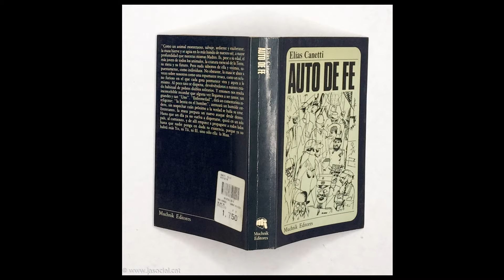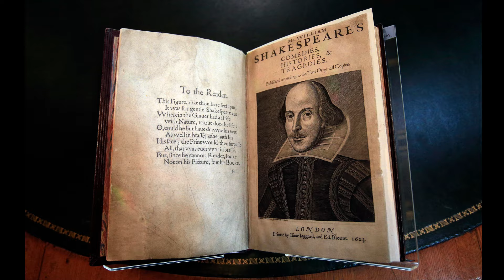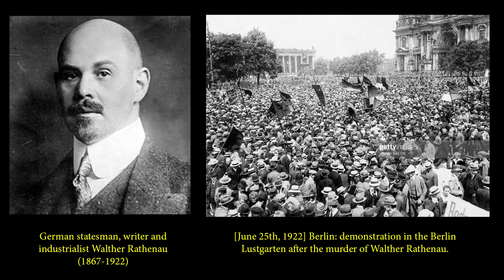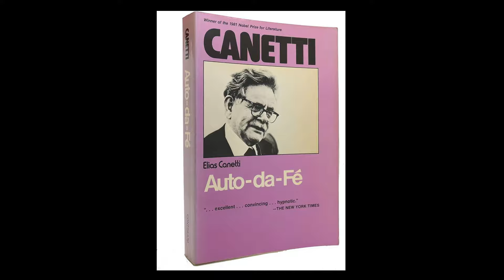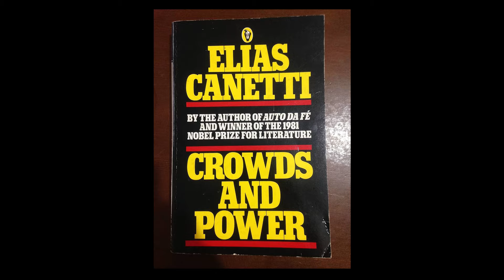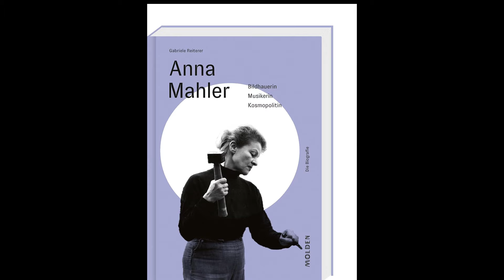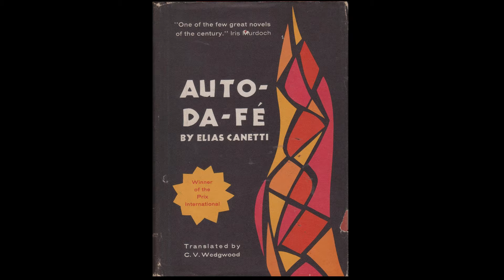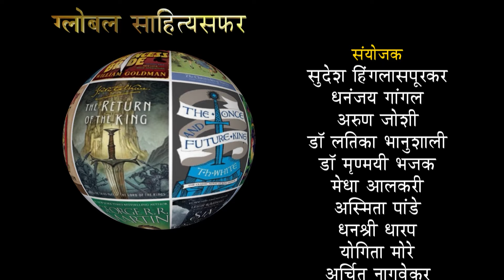Auto-Da-Fe by Elias Cannetti | सादरकर्ते: राजीव श्रीखंडे | ग्लोबल साहित्यसफर भाग ४४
00:00:00 प्रारंभ
00:00:15 प्रास्ताविक
00:02:03 लेखक परिचय - Elias Cannetti
00:15:08 कथानक - Auto-Da-Fe
00:35:10 पुस्तक परीक्षण व लेखनशैली